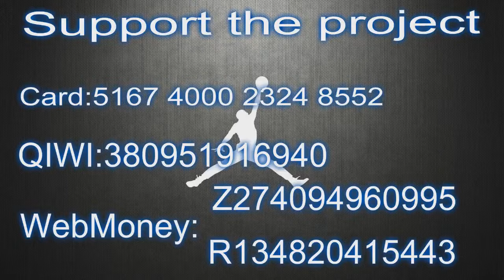Best of Chiney Ogwumike's 2018 Season